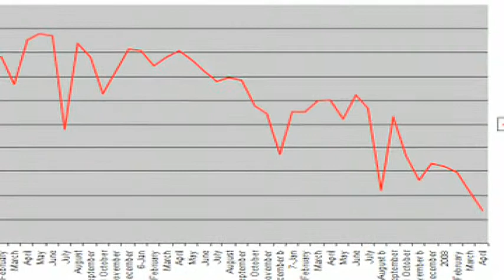Peak Oil - Matt Simmons Part 2